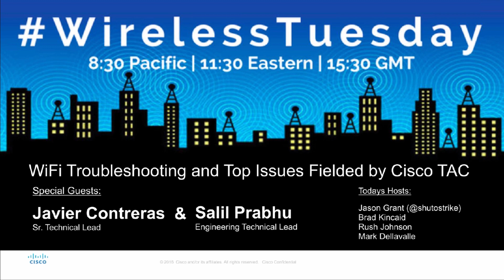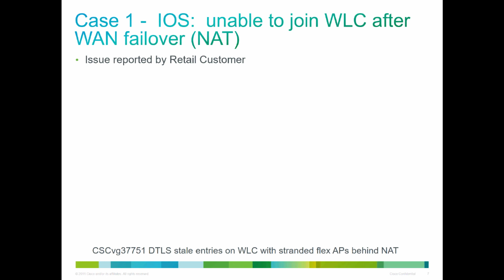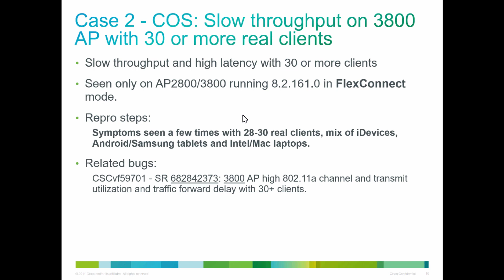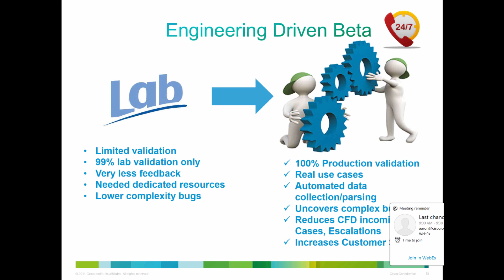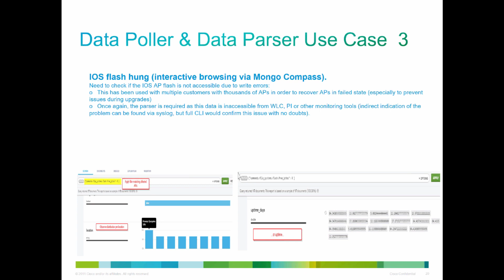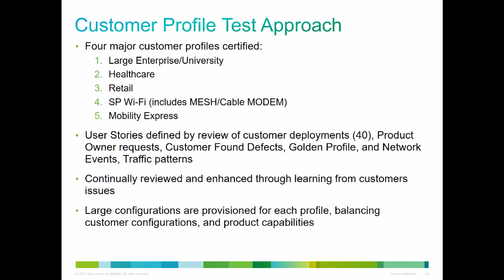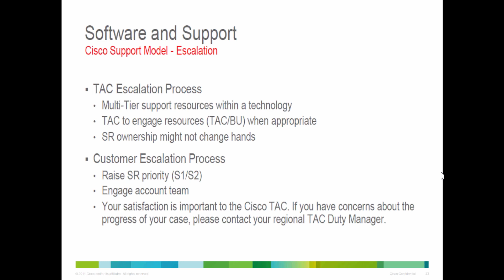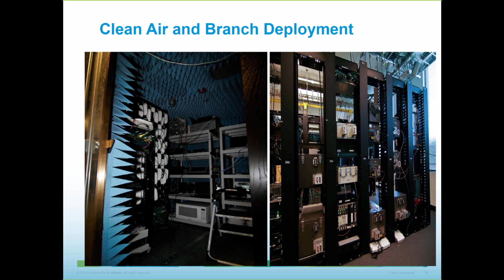Ep 9: WiFi Troubleshooting & Top Issues Fielded by Cisco TAC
Very excited and honored to have two special guests from our wireless engineering team join us for WirelessTuesday. Javier Contreras and Salil Prabhu walk us through how to pick the best firmware version, the top TAC issues are called to address, troubleshooting tools, and how testing is being changed to better reflect real-world conditions. Thank you Javier and Salil!